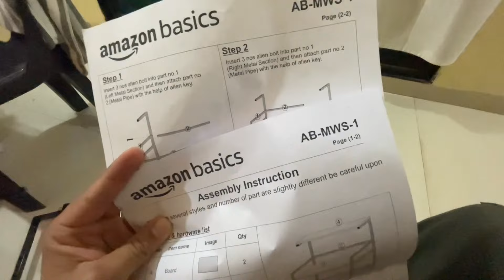amazon basics Multi-Purpose Rack for Microwave, OTG, Oven | Kitchen Organizer | Should i Buy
amazon basics Engineered Wood Multi-Purpose Rack for Microwave, OTG, Oven | Kitchen Organizer

Other Selected options for kitchen storage

Magnetic Shelf for fridge